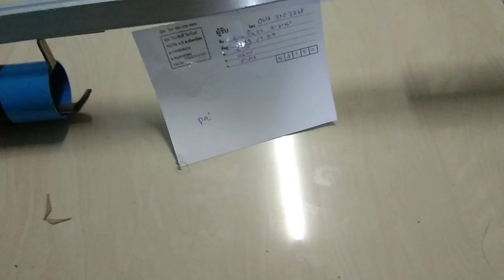ช่างระ,ส่งงาน,หน้าไม้ยิงปลา,มี2ราคา4000,4500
ช่างระ,ส่งงาน,หน้าไม้ยิงปลามี2ราคา4000,4500